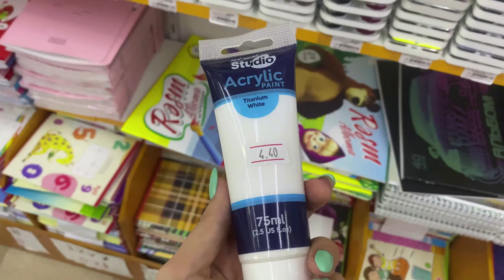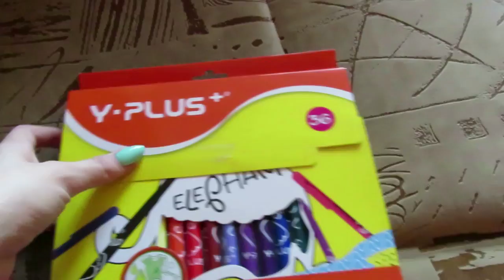РАЗБИРАЕМ МОЙ ГАРДЕРОБ С ПРИМЕРКОЙ / Vlog Ayka Emilly